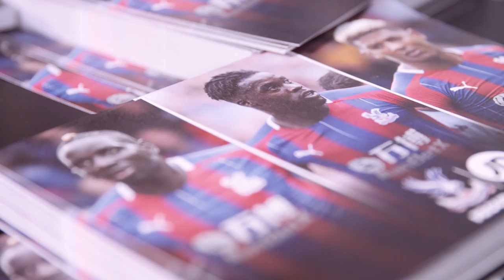NAME THAT PLAYER - PATRICK VAN AANHOLT, MAMADOU SAKHO, JEFFREY SCHLUPP VS SPECS & MILES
In front of a live audience at JD's Croydon store, Crystal Palace stars Patrick van Aanholt, Mamadou Sakho and Jeffrey Schlupp play WHO AM I? With JD Football's Specs Gonzalez and Miles Fearon. The game designed to test your knowledge of the game we all love asks you to name a player based on three clues. The more questions you have to ask, the lower your ranking.

Let us know who you'd like to see on WHO AM I? On JD Football next.